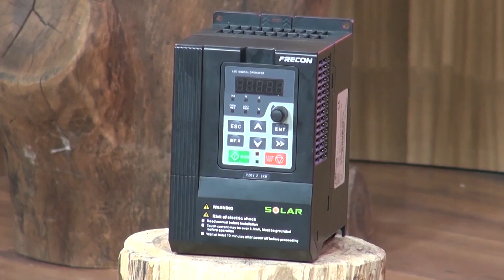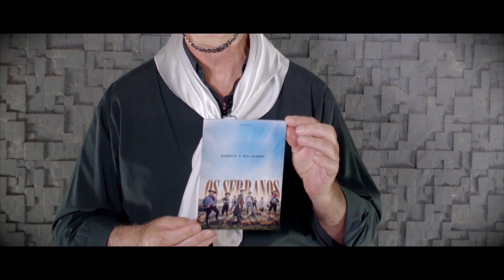Encontro Com Os Serranos Na TV (30/03 - PROGRAMA 465 - Bloco - 04 - Marcello Caminha)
Acompanhe o bloco 04 do programa Encontro Com Os Serranos Na TV do dia 30/03. Neste Quarto bloco a entrevista e a boa música do @marcellocaminha  para vocês!